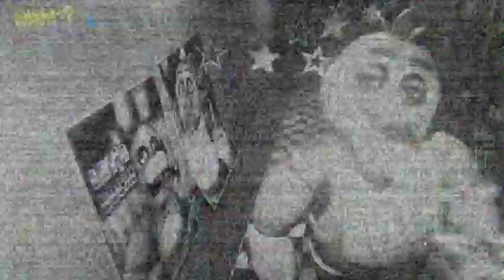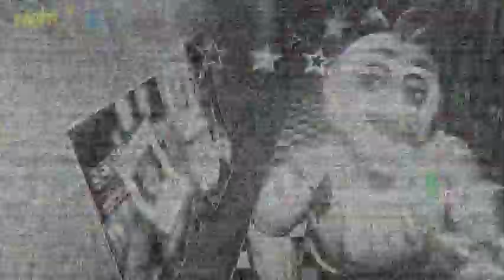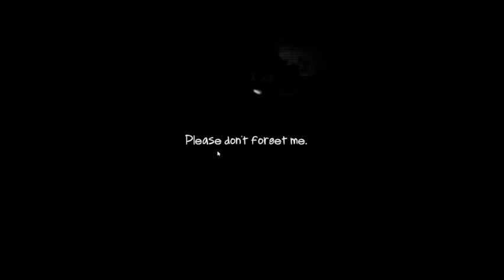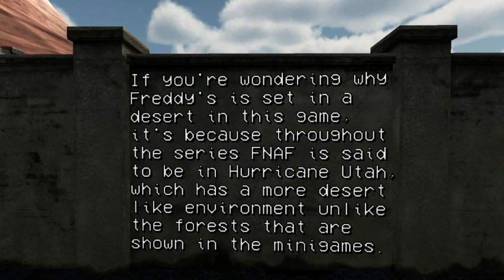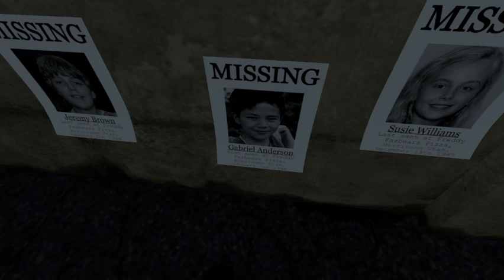FNaF: Rewritten [Part 3: END]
In this video I once again take on Night 5 of FNaF: Rewritten and... well... watch to see the outcome...